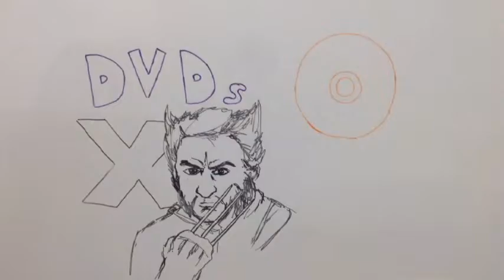CSUSB Library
Third place winner in the 2014 Pfau Library Video Contest.